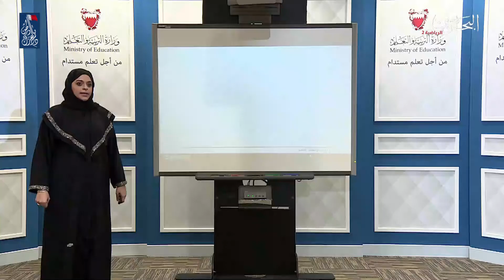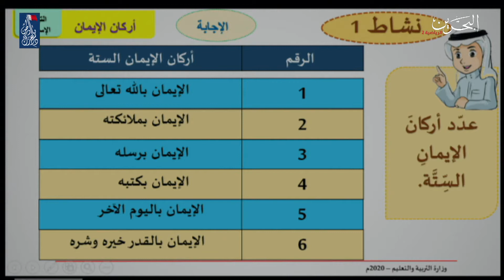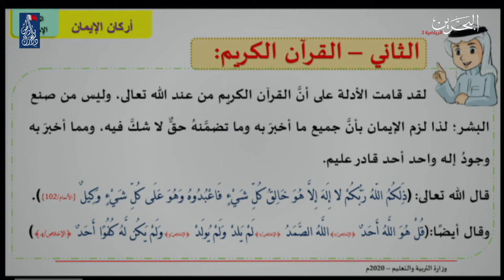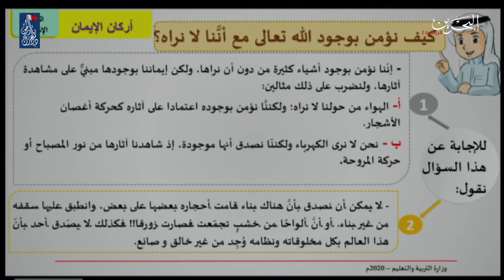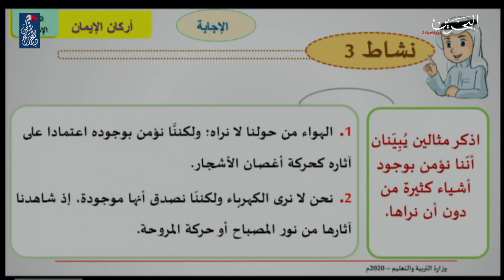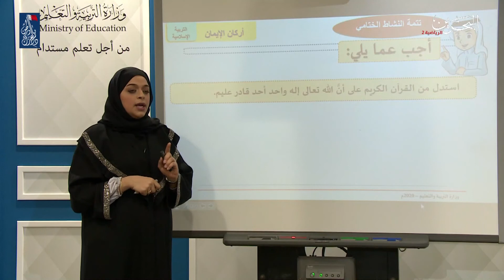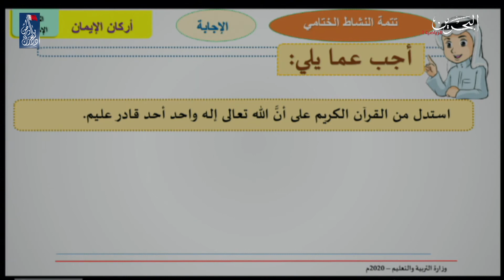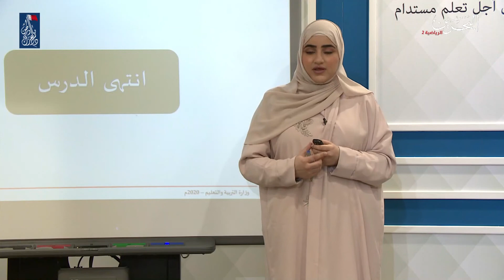التربية الإسلامية – الصف الرابع الابتدائي - أركانُ الإيمان